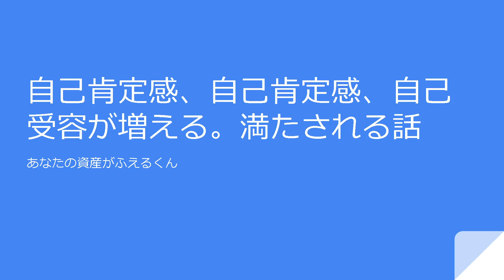自己肯定感、自己受容、自尊心が満たされる話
投資判断は、自己責任で
あくまで、このチャンネルの情報は参考程度に
あなたが儲かることをお祈りしてます～～。
しっかり稼いで、しっかり納税。毎日幸せ。株生活。

作った作品を売ってるので、是非。
Interested in my work? If you don't mind, please take.

ここまで読んでいただいた、あなた。幸福と、よきこと、ゆたかさがなだれのごとく、訪れます。ありがとうございます！まったね～。